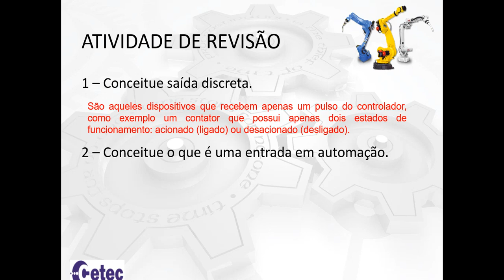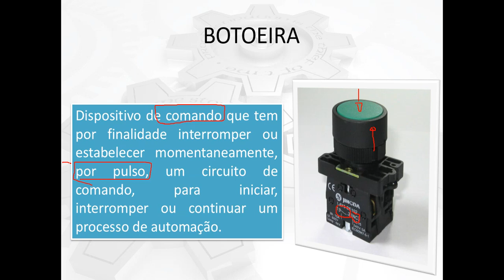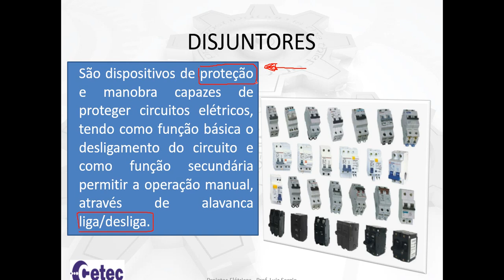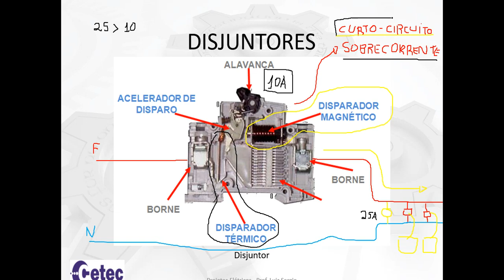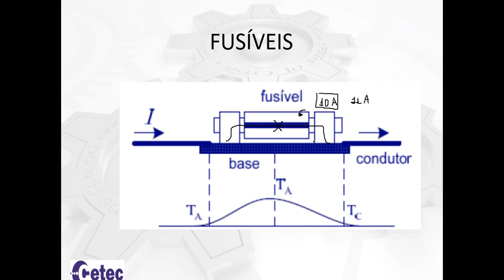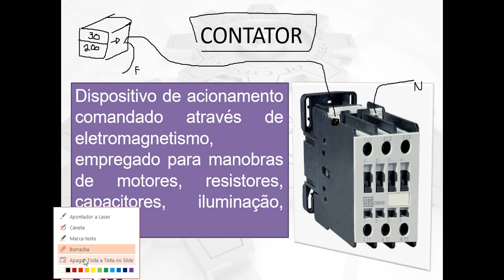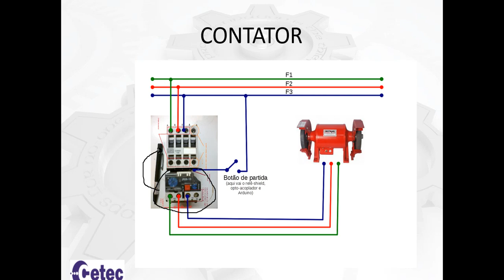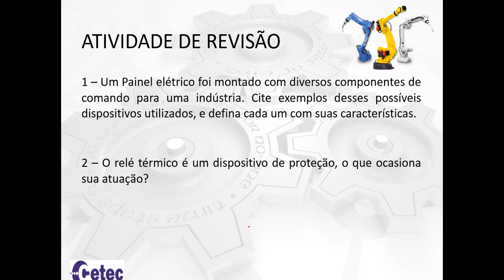Automação - Aula on-line 05